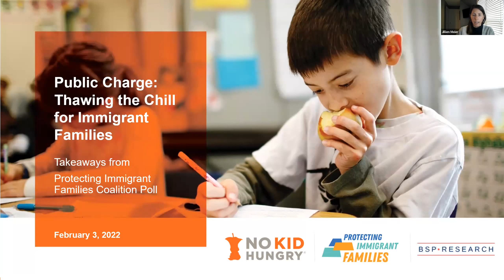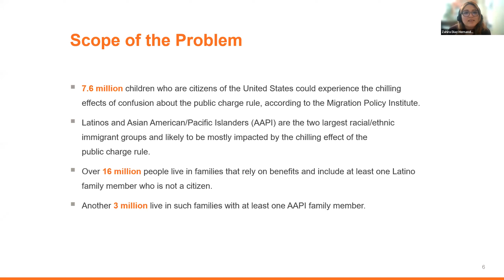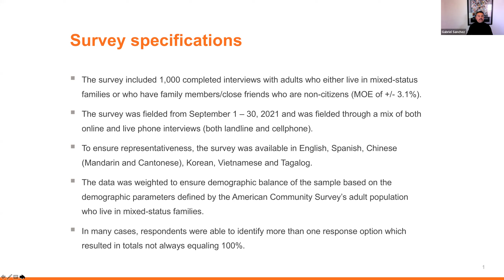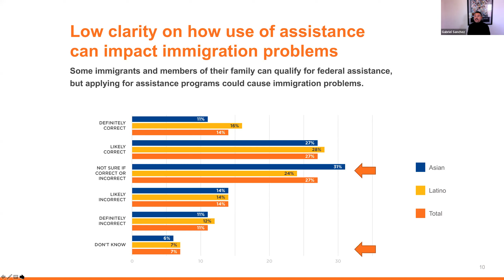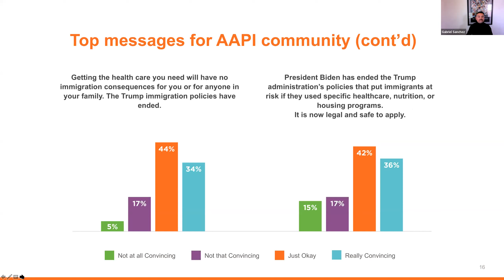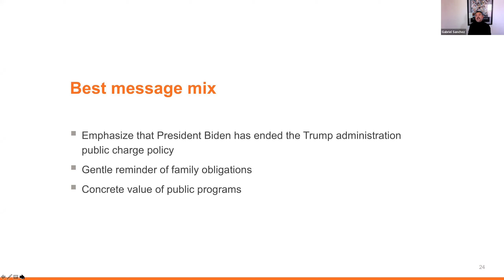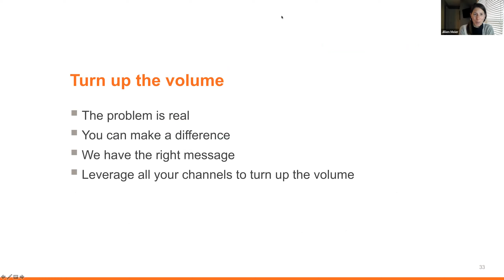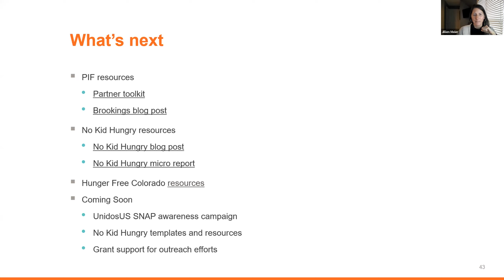Public Charge: Thawing the Chill for Immigrant Families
Join No Kid Hungry for a webinar highlighting the findings of a recent survey on the impact of the harmful public charge policy on immigrant families. No Kid Hungry teamed up with the Protecting Immigrant Families (PIF) coalition on a survey to gain a deeper understanding of the barriers keeping immigrant families from accessing programs that help feed, house and care for their children. The findings show that nearly half of the immigrant families that needed help during the pandemic, didn’t apply due to immigration concerns.

Hear from Gabriel R. Sanchez, Ph.D. Vice President of Research at BSP Research on what messages and messengers resonate with survey respondents and how we can ensure that our nation’s children are nourished.